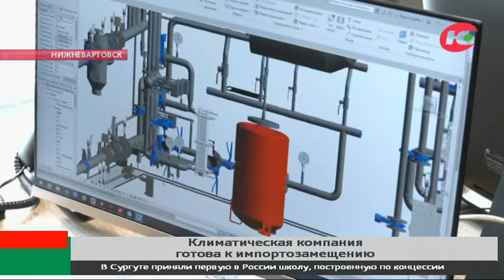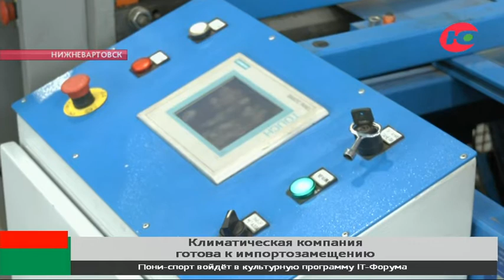Климатическая компания из Нижневартовска планирует выйти на российский рынок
Нижневартовская климатическая компания готова к импортозамещению. Одно из старейших предприятий города «Озон» занимается проектированием, монтажом и обслуживанием систем вентиляции, кондиционирования, отопления и канализации.